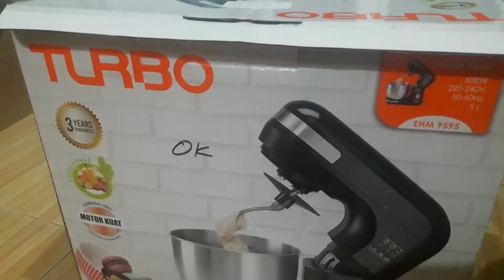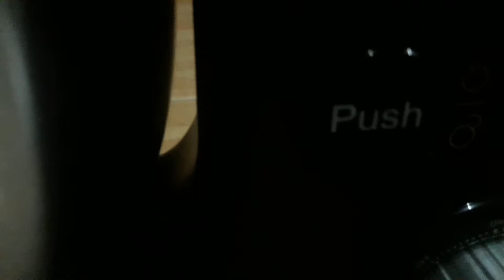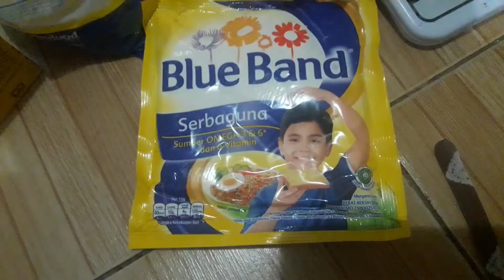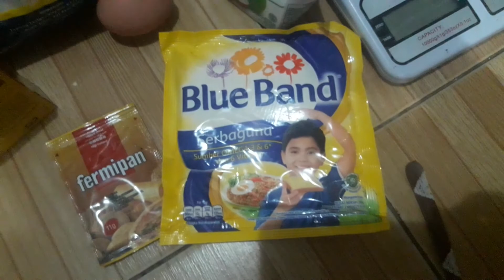Cara menggunakan Mixer Turbo 9595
MIXER TURBO 9595 HARGA MURAH TAPI KWALITAS OKE..